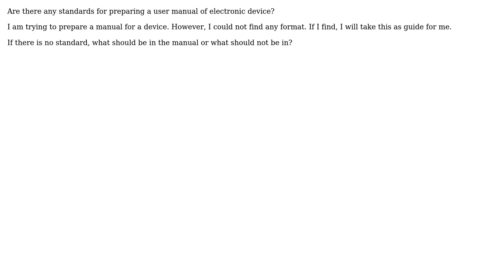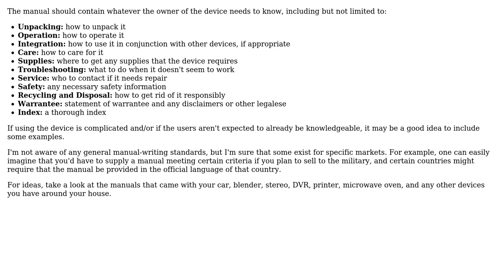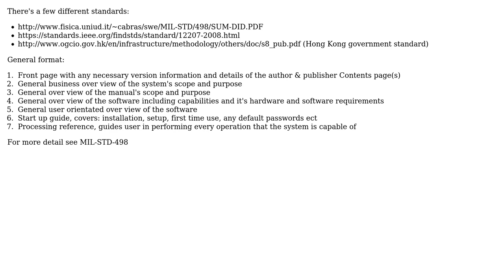Software Engineering: Are there any standards for preparing a user manual of electronic device?